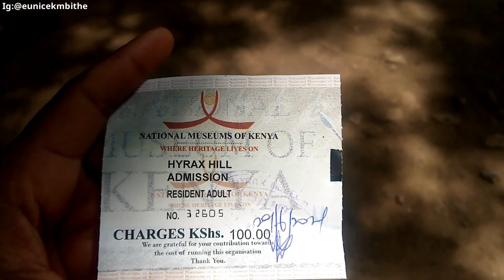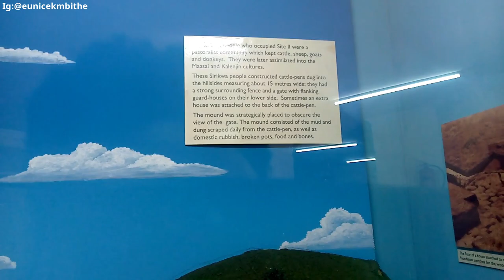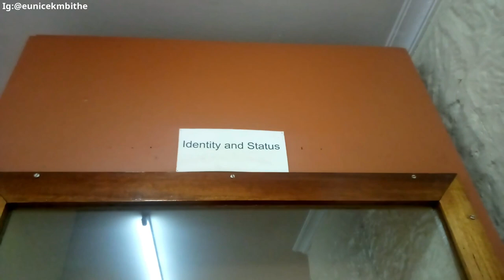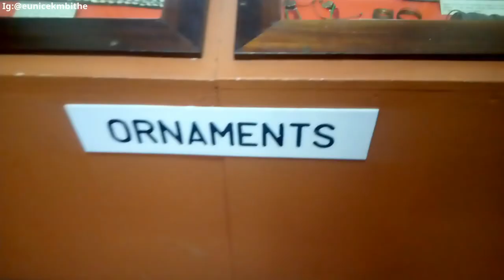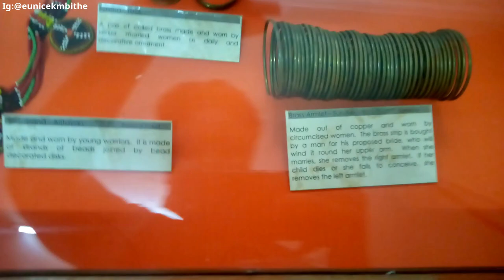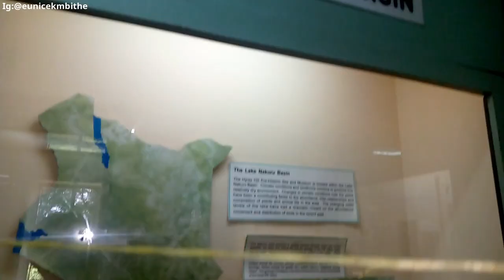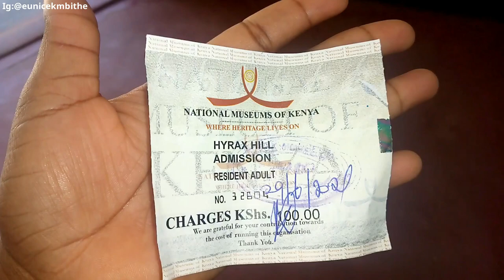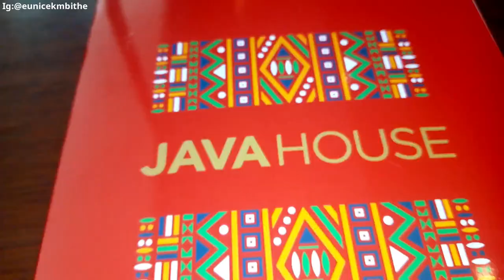A Solo GetAway Vlog|| Nakuru Trip|| A Day To Nurse Breakdowns|| Hyrax Museum Visit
Hello fam, while in Nakuru city I visited many places within two days. I never knew that there was a museum in Nakuru known as Hyrax Museum. This place is so interior and I got to learn a lot about the Sirikwa culture ad other cultures as well. Nakuru city has developed so much more than I had expected, imagine I would prefer to work and live in Nakuru City rather than in Nairobi city. I walked around Nakuru city until I started feeling hungry and I decided to go grab lunch, guess where I went to? I went to Java just because of its ambiance and comfort. The prices were not so friendly to me, but since I was there just for some time, I decided to treat myself to a plate of pork ribs & french fries.
I hope you will enjoy this vlog as I did while filming everything.

FAQ
What do I use to film? Infinix hot 8
What do I use to edit my videos? Wondershare Filmora 9

My Belief🤗
Everything is possible if you trust in God and work hard.